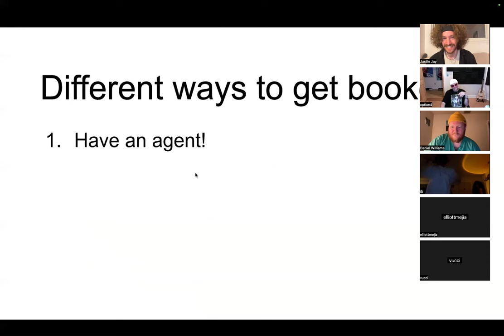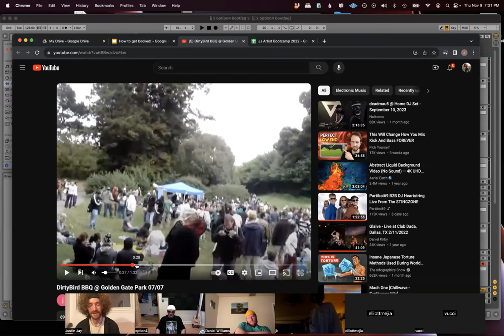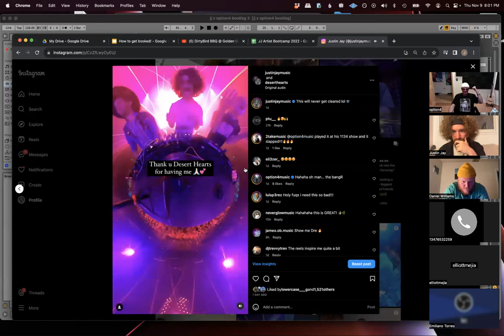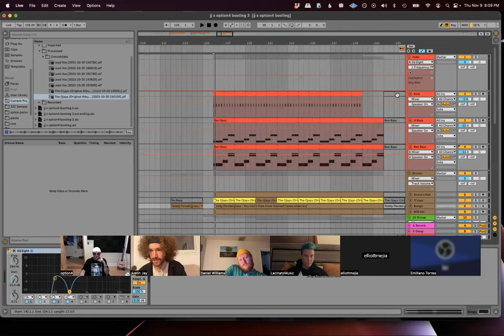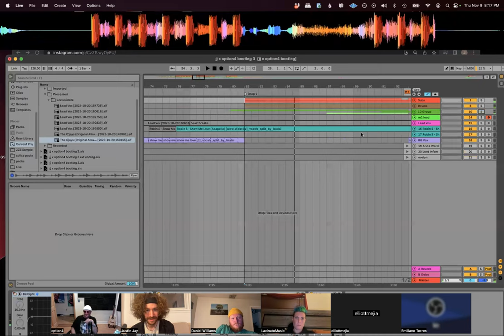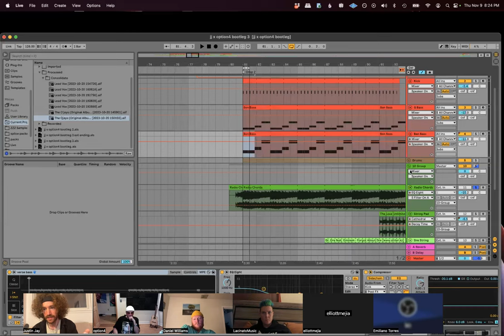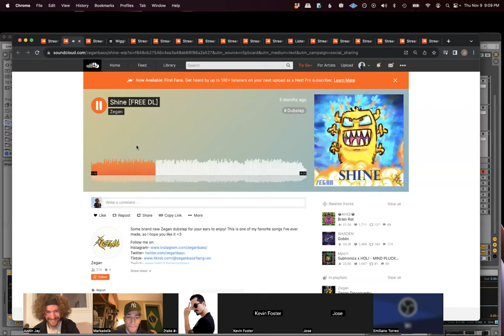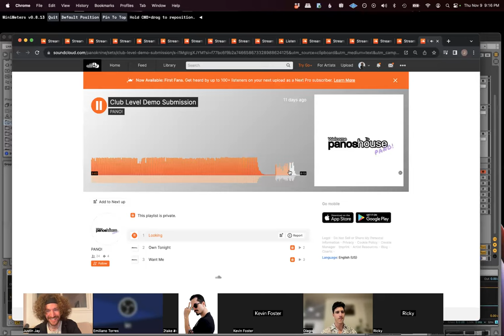How to get Booked as a DJ/Producer ft. Option4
Doing another FREE music lecture in a few weeks!

Taking applications to my next music class! (It fills up every year so apply ASAP)

0:00 Intro
8:03 How to get booked
21:35 How to build a scene from scratch ft. Option4
50:33 Production Breakdown
1:06:38 Announcements: more FREE workshops and next JJ Bootcamp
1:09:30 Q&A
1:55:21 Songs from the class!